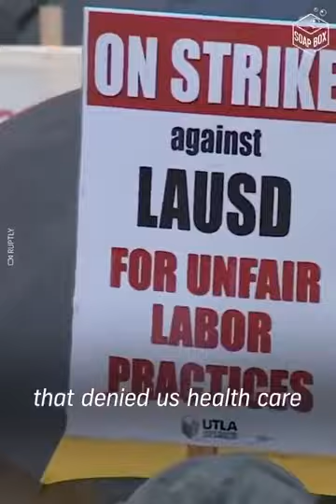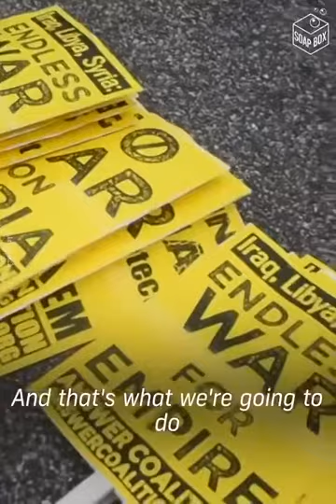Fed Up Veteran Speaks Powerful Truth About America's Wars 🥇🥈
The US military preys on young kids with no future. No family business to go into. Parents could not afford to send them to college. No healthcare. No good paying job. And so on. But instead of caring about Americans, the US would rather spend their tax money on saving Muslims from "terrorism."